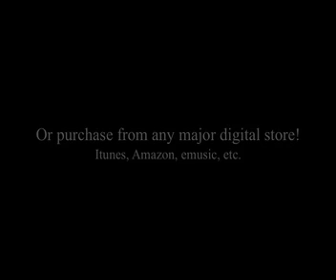Leaning on the Everlasting Arms (G-Ab) Drums Play-Along Track.mp4